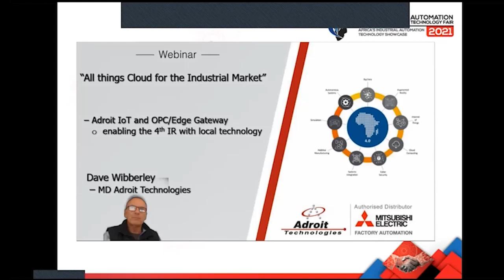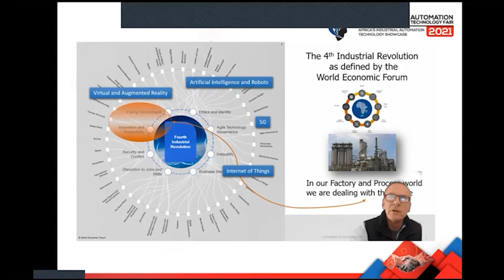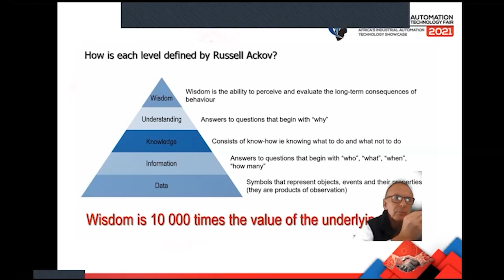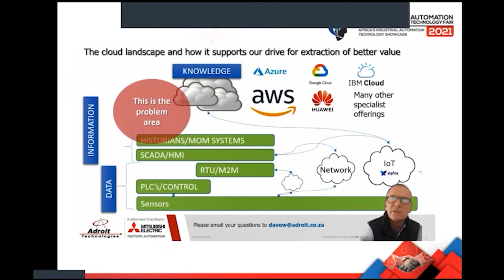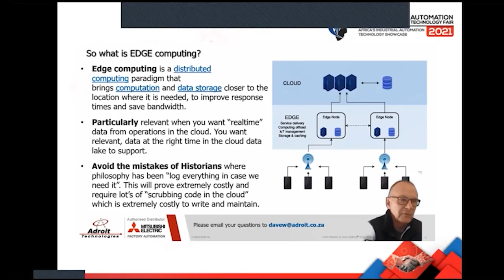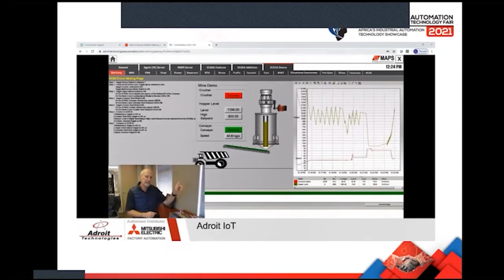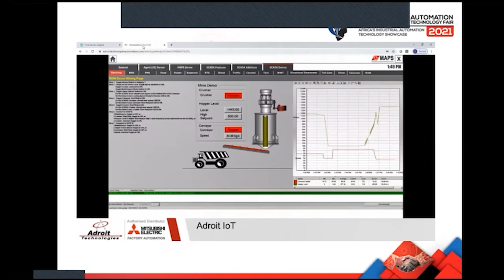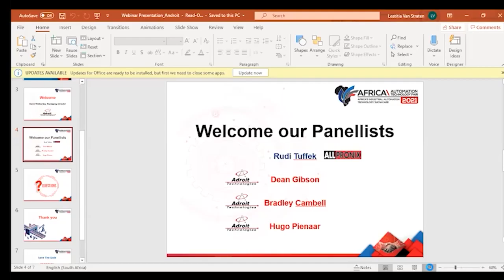AATF2021 Webinar with Adroit Technologies All Things Cloud For The Industrial Market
All things Cloud for the Industrial Market with Adroit IoT, OPC/Edge Gateway - enabling the 4th IR with local technology.

This webinar serves to give an overview of the various approaches and technologies that are available to industrial users to take advantage of the 4th IR cloud offerings of various vendors. It will also demonstrate how the Adroit OPC/Edge Gateway scheduled for release in Q3 will allow them to harvest IoT and Plant data, post-process it and send only the important data for processing in the cloud.